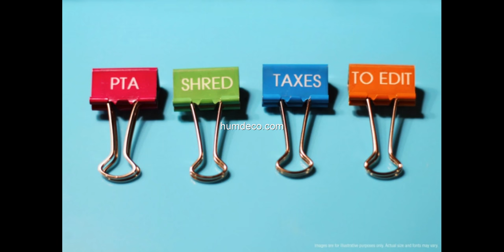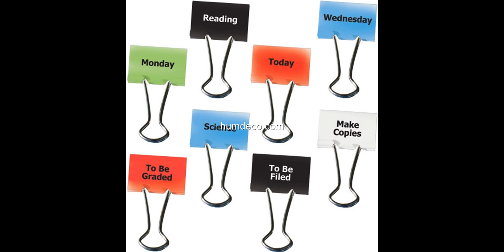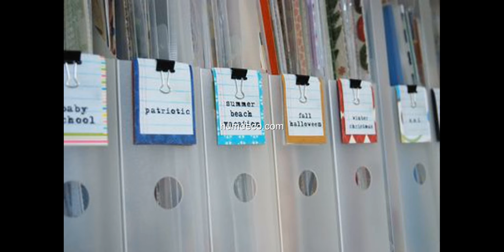54+ Uses For Binder Clips That Will Change Your Life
54+ Uses For Binder Clips That Will Change Your Life

Binder clips are surprising useful in many areas around your house. These home office staples can do much more than organize paperwork

This video is a photo slide about Organizing Ideas With Binder Clips.